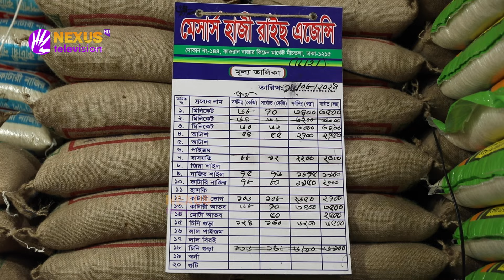ফেসবুক বনাম কাঁচাবাজার ।। Nexus Television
ফেসবুক বনাম কাঁচাবাজার

Nexus television address:
Nexus Television
জীবনের বন্ধন